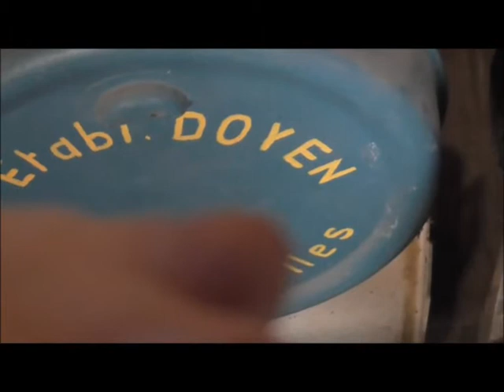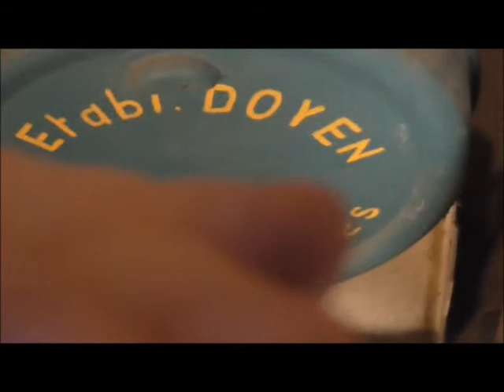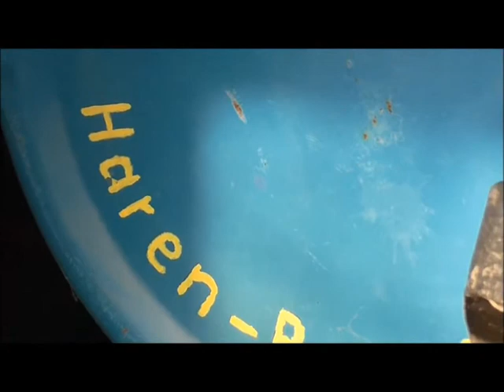Long Single String [Video]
Recorded at E42.A8, july 2015, on the first and second days after the long string instrument was built. Steel wire about 20ft, e-bowed, plucked or hit with various sticks, amplified with a guitar pick-up. Line and mostly ambient takes with a Zoom H4n.

You can hear SD, PP, LD, SP, some playing the string, some playing in the yard. Additional sounds arise from the barn : metal, wood, wind, electric hum, tires on concrete highway about 1 mile further, maybe planes on their way from or to other places. Oh, and yes, ride cymbal at the end. For some of these you’ll need headphones. For others, not.

Edited by Blindhæð at 4AmperStudio, july 2015

We recommend the book Alvin Lucier – Reflexionen, on MusikTexte

Other people we should thank : Kraig Grady, Werner Durand, Teo Macero, Derek Bailey, + all the friends who came play along at E42.A8

experimental and jazz improvisers from Lille to Essen : get in touch !

Qui tacet neque negat neque utique fatetur